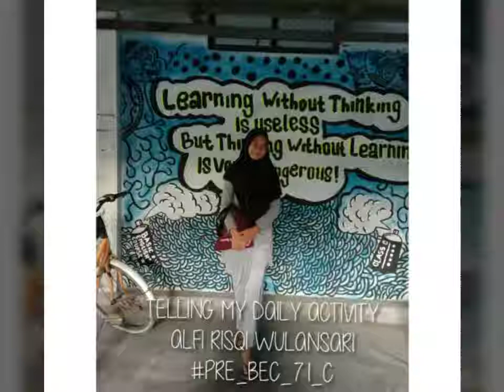Daily activity ,Alfi risqi wulansari